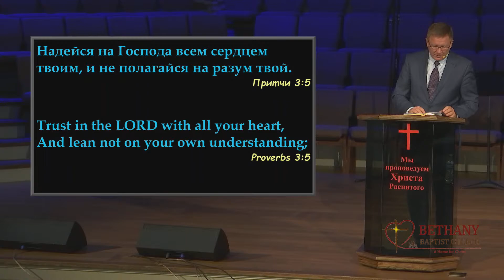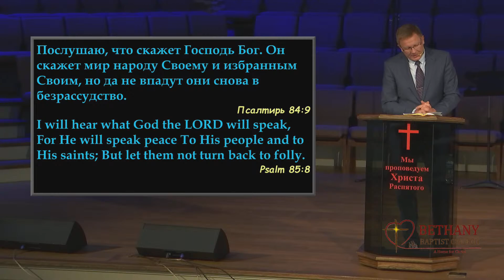Послушаю, что скажет Бог - проповедует Евгений Сергеев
Богослужение в среду 21 июня  2023 года